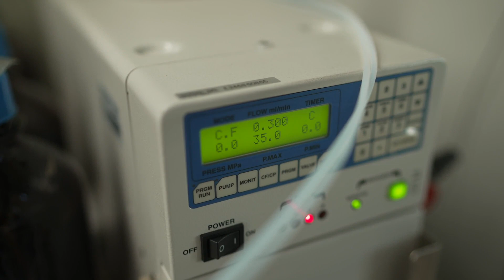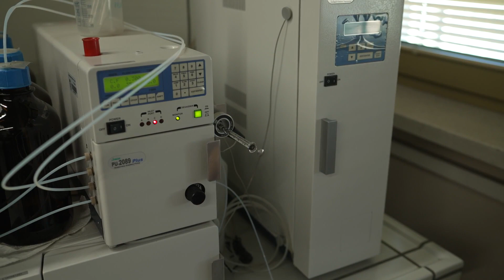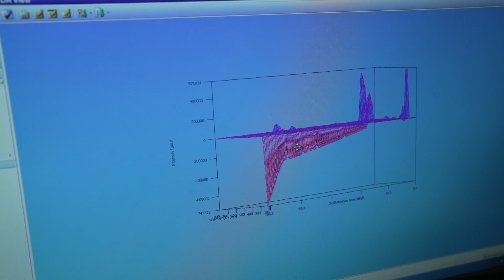CHROMATOGRAF CIECZOWY [REPO]